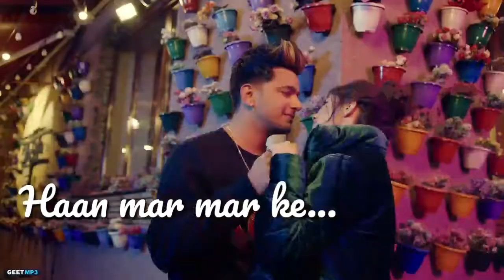Girlfriend-Jass Manak WhatsApp Status